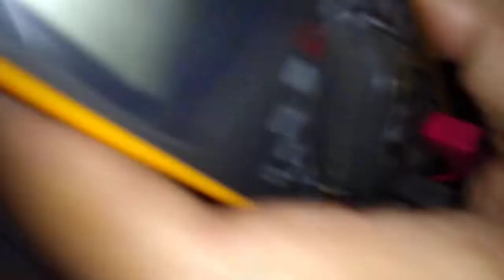Dvd Tectoy karaoke não abre a bandeja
Defeito no motor.